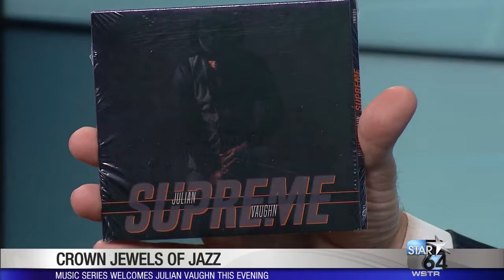Smooth jazz bass player Julian Vaughn to play Crown Jewels of Jazz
CINCINNATI (WKRC) - Bass player Julian Vaughn is the lastest performer getting ready to take the stage as part of the Crown Jewels of Jazz series on the Saint Aloysius lawn. Julian and Kathy Wade talk about the performance.